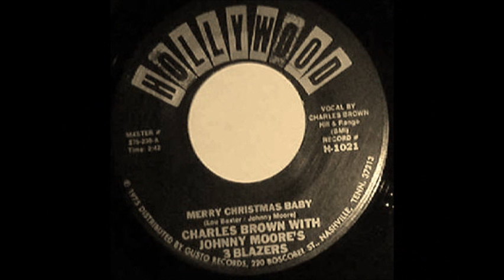Merry Christmas Baby - Arthur Moore Trio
The new Studio Recording by The Arthur Moore Trio of a great old R&B Standard Christmas Classic arranged with Harmonica in the mix!!!
Ike and Tina, Charles Brown, Elvis Presley, Ray Charles and Little Milton all had HITS with this GREAT SONG!